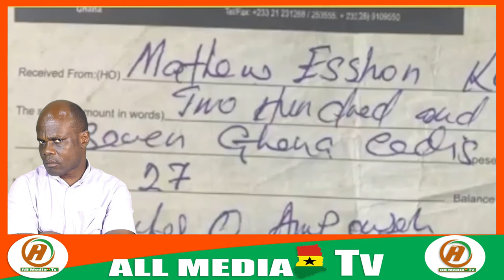Oyerepa afutuo live today 13-9-24 with auntie naa on oyerepa radio and tv